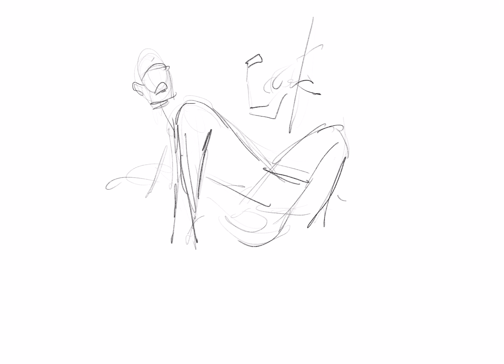Busted - Procreate Timelapse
Caught in the act! Procreate sketch.